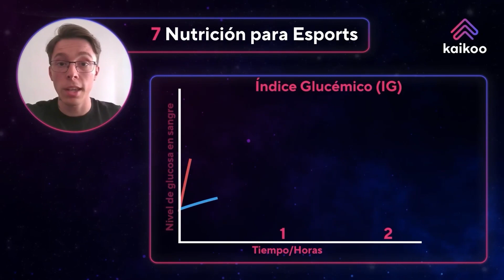Curso COMPLETO De Performance Coaching 🏆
🎯 Coaching Aprende las herramientas que utilizan los jugadores profesionales para alcanzar su nivel de rendimiento. En este curso aprenderás a mejorar no solo al League of Legends, si no a mejorar todos los aspectos mentales, físicos y tácticos, que te mantendrán en lo más alto en cualquier disciplina.

The Bishop - Joey Pecoraro

Timestamps:

0:00 - Intro

💻 Mi hardware:

Mouse: BenQ Zowie EC2-B
DPI: 800
Report rate: 1000hz
Windows Acceleration: No
Windows Mouse Speed: 6
In Game mouse Speed: 50
Keyboard: Razer Blackwidow Ultimate
Headset: HyperX Cloud II
Microphone: Audio-Technica AT2020USB+
Monitor: BenQ Zowie XL2411
CPU: Intel Core i7 6700K @ 4.00GHz
Graphics: NVIDIA GeForce GTX 1070